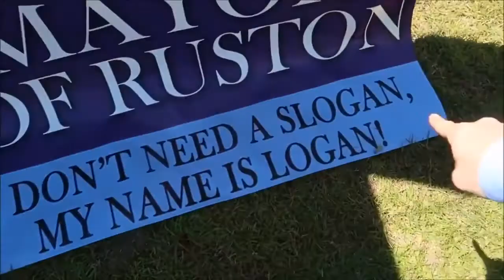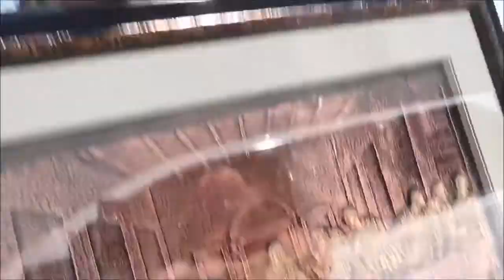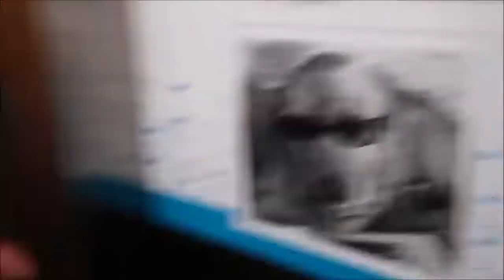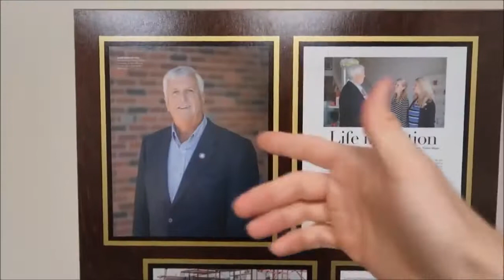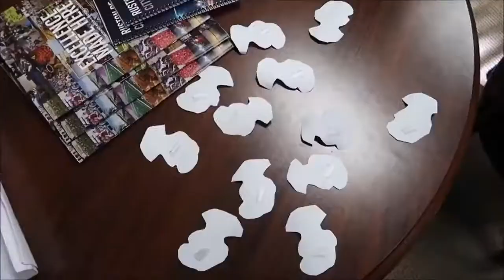Logan Paul Funniest Vlog Moments